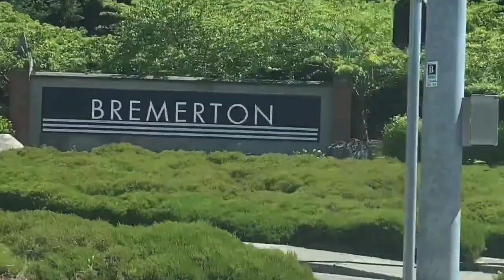Mike Herrera - Homeward Bound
Mike Herrera performing "Homeward Bound"

Written by Michael Arthur Herrera